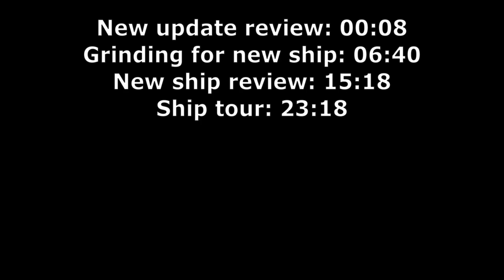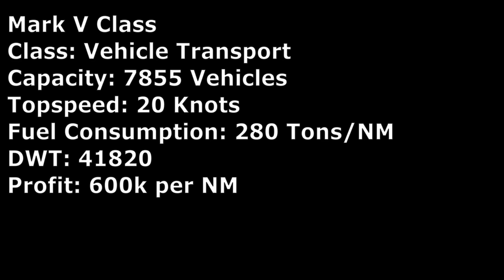Playing Random Roblox Games Day 8 | Roblox Shipping Lanes (New Cars Update + New Ship Review)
Playing Random Roblox Games Day 8.  Today I played a game called shipping lanes where you deliver cargo in order to earn money. I have played this game before and I got quite some good ships. It recently got update which added vehicle transport ship to the game. Today I'll be checking out the new update and grinding for the new ship. I'll also review and do a tour on it.

00:00 - Content
00:08 - New Update Review
06:40 - Grinding for new ship
15:18 - New ship review
23:18 - Ship tour